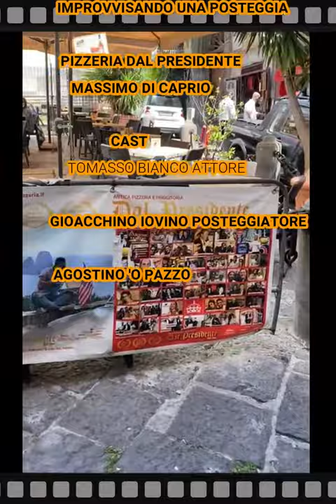IMPROVVISANDO UNA POSTEGGIA PIZZERIA DAL PRESIDENTE CON TOMMASO BIANCO E GIOACCHINO IOVINO